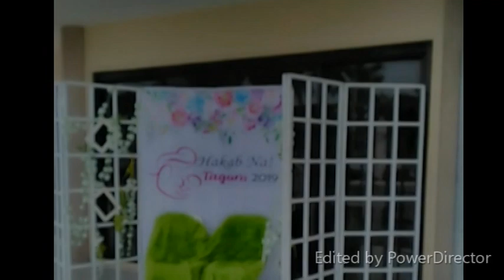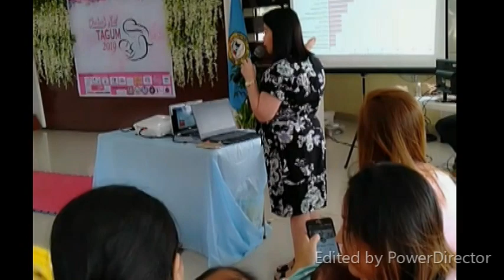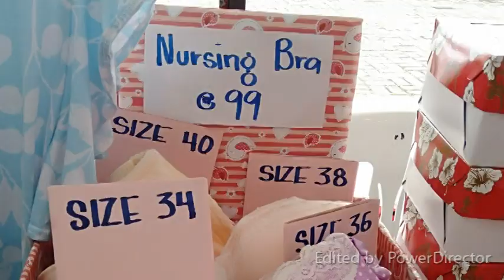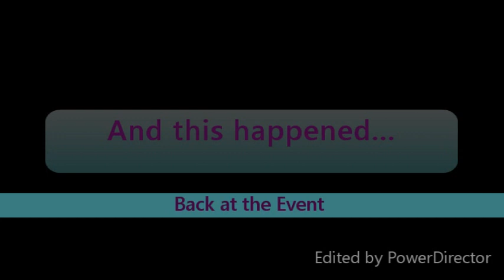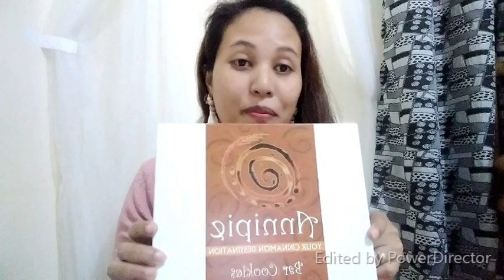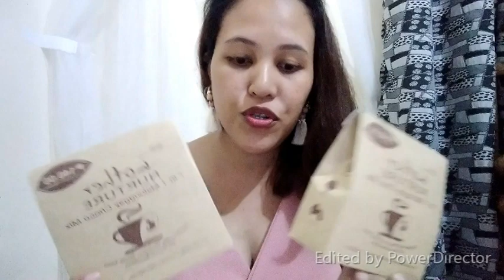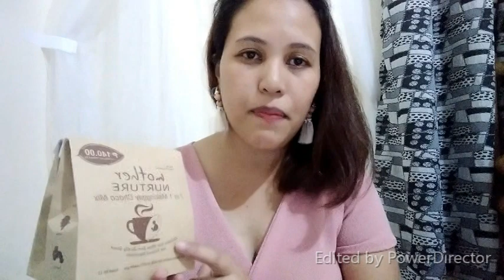Hakab Na! 2019 + Tagum 1000 Steps Challenge | Vlog #2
Hakab na! is the biggest and grandest breastfeeding event in the Philippines that promotes breastfeeding. And it is an awesome experience to be part of the first-ever Hakab Na Celebration in Tagum City. Watch our video as we share to you a glimpse of our experience in Hakab Na Tagum 2019 + Our family's adventure as they take the 1000 Steps Challenge at Tagum Eco Park + get the chance to win Mommy and Baby Essentials in our first ever Youtube Giveaway!

1. Like our Video.
3. Like our FB Pages:
4. Comment down your breastfeeding or Hakab Na Experiences.

Winner will be announced on our Facebook Page on August 25.
Shipping Fee is on the winner.

Please continue to join us in our family adventures!